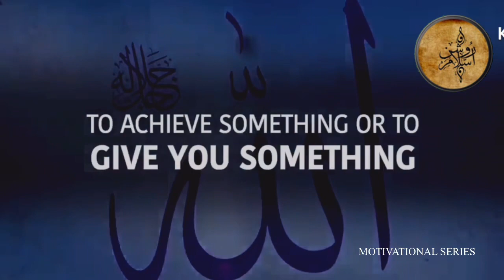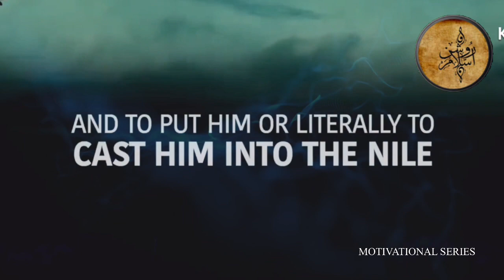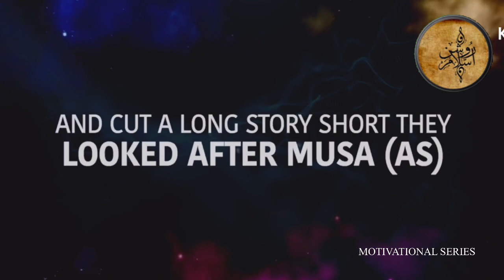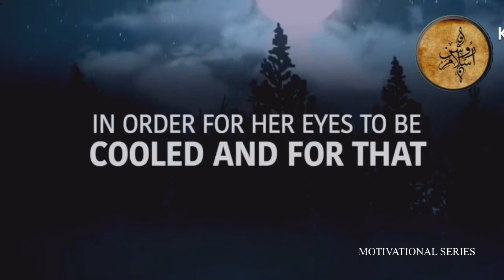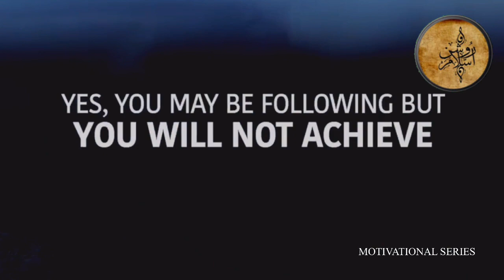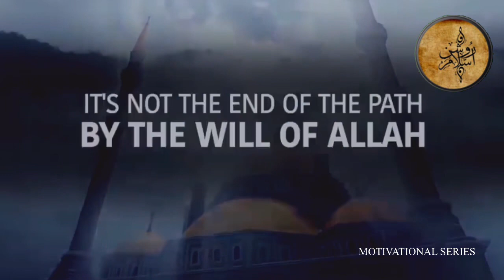Its Never Too Late || Turn to ALLAH || Motivational series || Best Reminder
Speaker Amna Ramiz